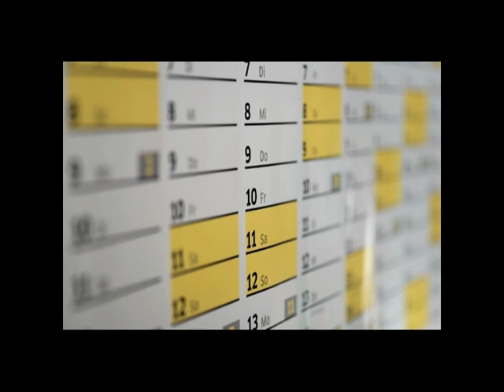Izlaistās lappuses - 2. epizode. Sarežģītie datumi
Pavasaris Latvijā raksturīgs ne tikai ar sniegpulsteņiem, putnu čivināšanu un siltāku laiku, bet arī karstām debatēm par dažādu datumu atzīmēšanu. 23. februāris, 8. un 16.marts un 8. un 9.maijs ir datumi, kad cilvēki vārās pie pusdienu galdiem un sociālajos tīklos. Kāpēc tie ir tik sarežģīti un kam tas ir izdevīgi? Mans vārds ir Ieva Valeine un tieši par to es stāstīšu turpmākajās minūtēs. Taču- ņemot vērā to, cik jūtīgi sabiedrība šos datumus mēdz uztvert, šoreiz esmu nolēmusi runāt tikai ar akadēmiķiem, kuri ikdienā vai nu skaidro šo datumu nozīmi kultūrvēsturiskā griezumā, vai ari ir piedalījušies lauka pētījumos, kas saistīti ar kādu no šiem datumiem, bet, lai palīdzētu izgaismot sabiedrības viedokli, izmantošu sociālos tīklus.

Runā TV ir Rīgas Stradiņa universitātes studentu veidots televīzijas kanāls un raidījums, kas iznāk katru otro nedēļu. Mūs var redzēt arī virszemes televīzijā Re:TV kanālā, katru pirmdienu plkst. 20:00. Seko mums: Twitter